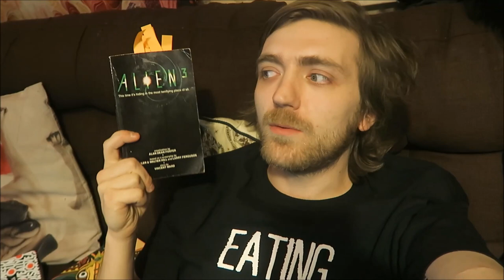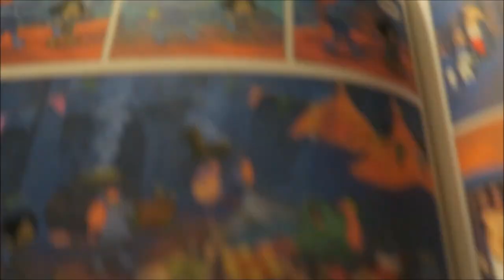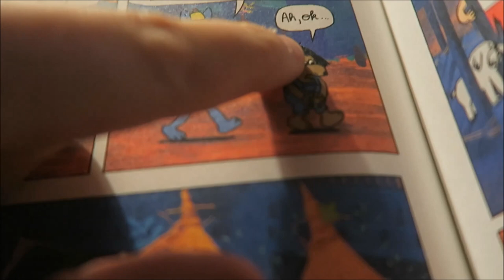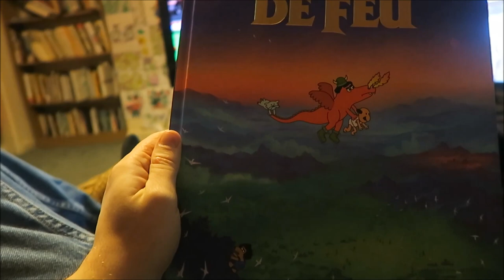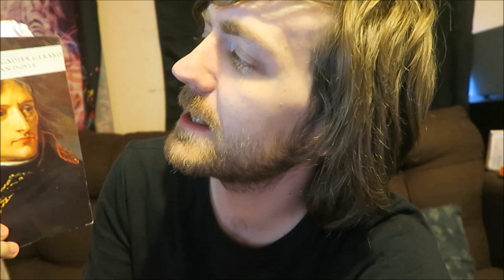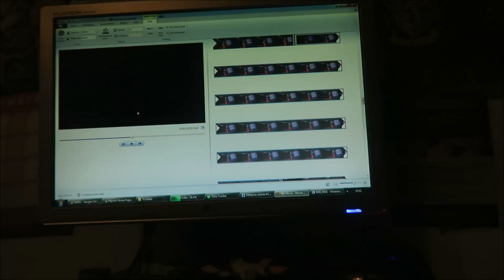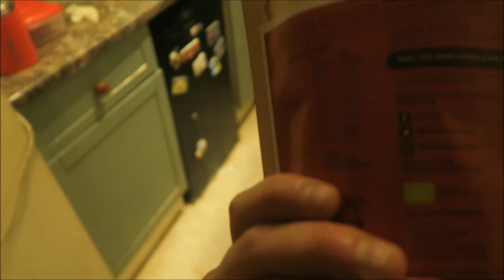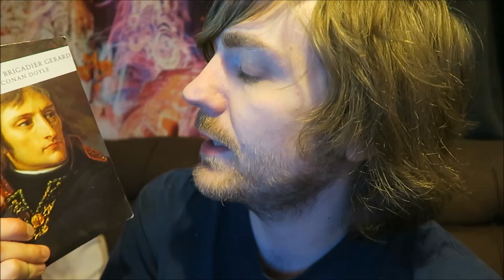#62: Dawn, Snowpiercer, Alien 3, Boule de Fou, Brigadier Gerard, More! [READING VLOG]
BOOKS MENTIONED:
Elie Wiesel - Day
Elie Wiesel - Night
Elie Wiesel - Dawn
LeGrand and Rochette - Snowpiercer: Volume II
Alan Dean Foster - Alien 3
Anouk Ricard and Etiene Chaize - Boule de Fou
Sir Arthur Conan Doyle - The Exploits of Brigadier Gerard
Philip K. Dick - Minority Report
Virginia Woolf - A Room of One's Own
Edgar Allen Poe - Trois Nouvelles
William Shakespeare - The Merchant of Venice

YOUTUBERS MENTIONED:
Alex Black